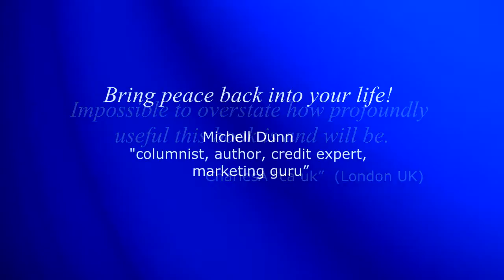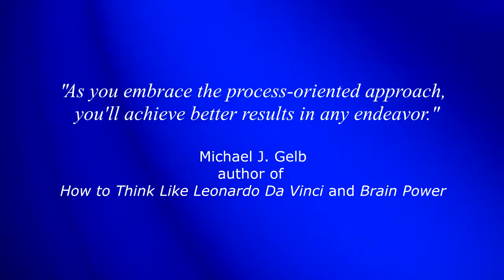The Practicing Mind - Official Book Trailer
The official book trailer for THE PRACTICING MIND: Developing Focus and Discipline in Your Life by Thomas Sterner (April 15, 2012).  This book shows how we can master any skill or challenge by learning to love the process.